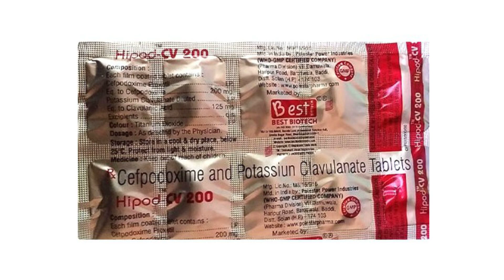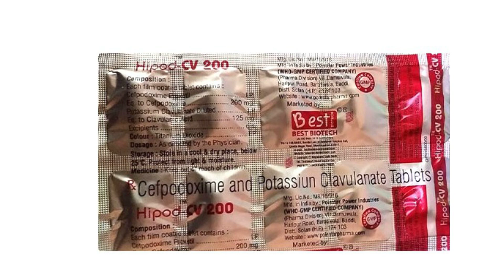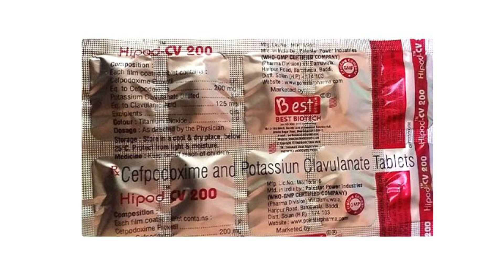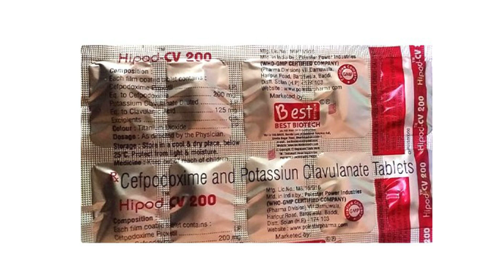Hipod CV 200 Tablet Uses & Side Effects in Hindi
hipod cv 200 tablet uses & side effects in hindi | hipod cv 200 tablet ke fayde aur nuksan | how to use hipod cv 200 tablet. in this video, we will discuss what are the uses and benefits of hipod cv 200 tablet. How to use hipod cv 200 tablet. We will also discuss what are the side effects of hipod cv 200 tablet. Watch the complete video for detailed review of hipod cv 200 tablet in hindi.